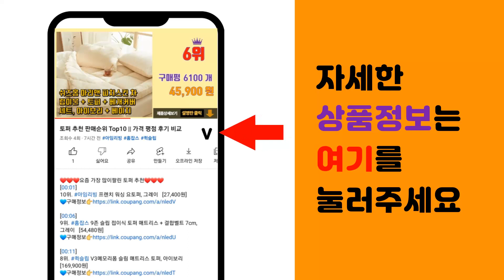시밀러룩 추천 판매순위 Top10 || 가격 평점 후기 비교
❤️❤️❤️요즘 가장 많이팔린 시밀러룩 추천❤️❤️❤️

[00:01]
10위. #!입고완료![가을컬러/커플후드][당일출고] 데일리룩 6컬러 주문폭주 시밀러룩 USA양털후드   [26,600원]

[00:06]
9위. 스파오키즈 아동용 쿠디 케이블 베스트 [26,639원]

[00:11]
8위. #[당일출고] 2장묶음 (1+1) 데일리 특양면 맨투맨 (SCC5223PT)   [28,700원]

[00:16]
7위. 추동 맨투맨 남자맨투맨 여성맨투맨 남녀 공용 커플 시밀러룩 [38,000원]

[00:21]
6위. 턴키 빅사이즈 오버핏 아노락 바람막이 반집업 후드 + 카고 조거 팬츠 세트 [33,400원]

[00:26]
5위. 헬로우베베 가족티 패밀리룩 커플티 돌촬영 곰곰곰 맨투맨 남여공용 긴팔티 [38,700원]

[00:31]
4위. 셀럽당 패밀리룩 가족사진의상 가족시밀러룩 모녀커플룩 비치웨어 바캉스 스타일 F00494 [27,800원]

[00:36]
3위. 신혼여행 시밀러 커플룩 루즈핏 허니문 비치웨어 OP16060F [18,800원]

[00:41]
2위. 휴양지원피스 여름 커플 시밀러룩 바캉스 반팔셔츠 OP19764F [30,800원]

[00:46]
1위. ANYOU 붑피 후드티 커플후드티 남녀공용 오버핏 맨투맨 [24,300원]